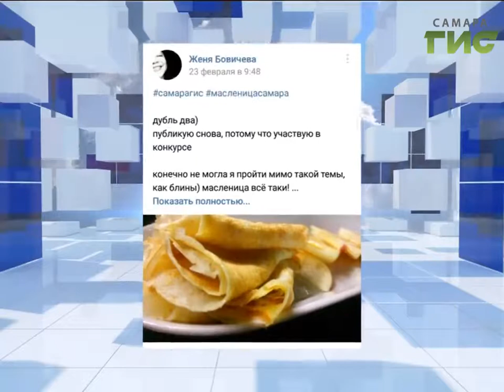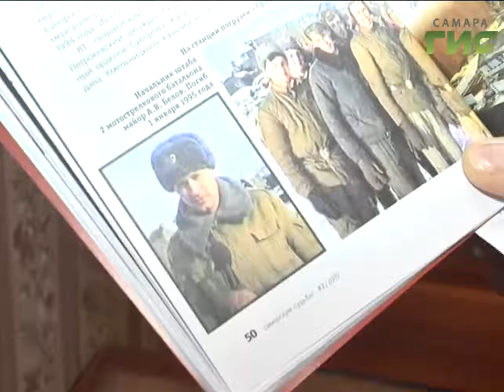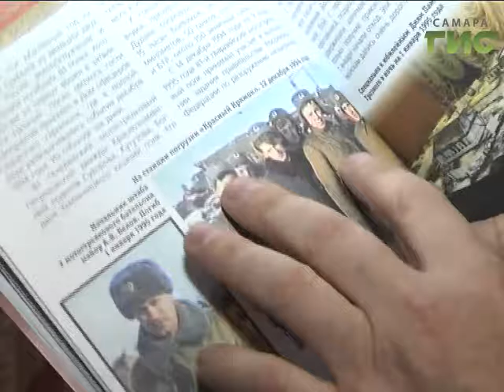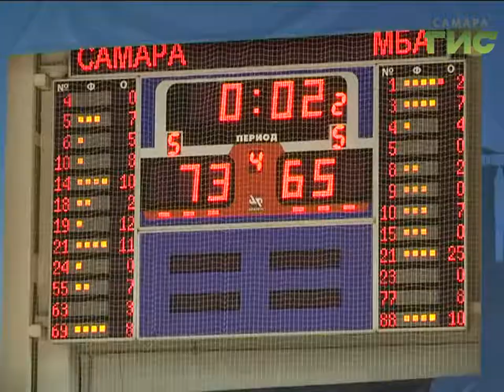«События» от 27.02.2017 (вечер)